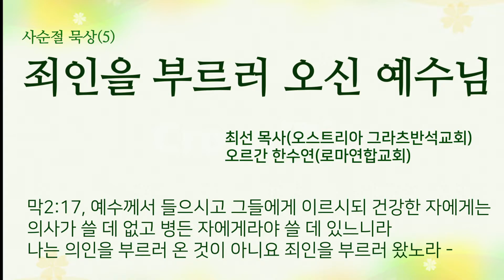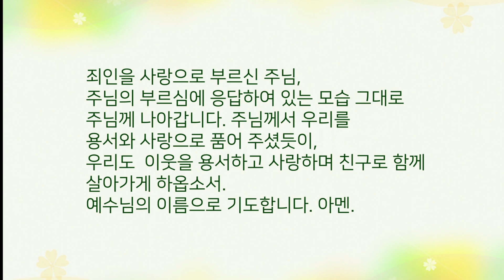죄인을 부르러 오신 예수님, 사순절 묵상(5) 오스트리아 그라츠반석교회 최선 목사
로마연합교회 사순절 묵상(5)
2022년 3월 7일
죄인을 부르러 오신 예수님,
오스트리아 그라츠반석교회 최선 목사

“예수께서 들으시고 그들에게 이르시되 건강한 자에게는 의사가 쓸 데 없고 병든 자에게라야 쓸 데 있느니라 나는 의인을 부르러 온 것이 아니요 죄인을 부르러 왔노라 하시니라”

예수님은 수많은 병자를 고치셨고, 그 소문은 자연스럽게 널리 퍼져 나갔습니다. 예수님께서 갈릴리 가버나움에 오셨다는 소식에 사람들은 예수님을 만나기 위해 모여 들었습니다. 그 중에 중풍병자와 그의 동료들이 있었습니다. 그들은 많은 인파 때문에 중풍병자를 예수님 앞에 데리고 갈 수 없어 지붕으로 올라가 지붕을 걷고 구멍을 뚫어서 중풍병 환자를 달아 내렸습니다. 예수님은 그들의 믿음을 보시고 이렇게 말씀하셨습니다. “네 죄가 용서를 받았다!”(5).
중풍병자를 고치신 예수님은 바닷가로 나가셨습니다. 예수님이 바닷가로 가시자 사람들은 또 다시 바닷가로 몰려들었습니다. 무리 중에는 알패오의 아들 레위가 있었습니다. 예수님은 그를 보시고 이렇게 말씀하셨습니다. “나를 따라오너라”(14). 이후 예수님은 레위의 집으로 가셔서 당시 바리새인들이 죄인이라고 칭한 사람들과 함께 식사를 하셨습니다.
바리새파 율법학자들은 사죄 선언과 더불어 죄인들과 함께 식사를 나누신 예수님을 탐탁지 않게 여겼습니다. 그러나 예수님은 율법학자들의 비난에 이렇게 대답하셨습니다. “나는 의인을 부르러 온 것이 아니라 죄인을 부르러 왔다”(17절). 예수님께서는 스스로 의인이 될 수 없는 죄인을 의인으로 회복시키기 위해 이 땅에 오셨습니다. 죄의 문제는 예수님을 통해서만 해결할 수 있습니다. 그리고 예수님은 지금도 여전히 죄인들을 부르고 계십니다. 우리 모두가 죄인입니다. 이 사순절에 우리를 부르시고, 우리의 죄를 사하여주시고, 우리의 친구가 되어주신 주님의 부르심에 응답하고 그 분앞에 나아갑시다.
그리고 주님이 죄인인 우리를 그 모습 그대로 용납하시고 안아주시고 친구삼아주셨듯이, 우리도 이리의 이웃을 그리스도의 사랑으로 품어주고 친구 삼아 함께 마음을 나누며 살아가는 생명의 삶을 살아가시기를 빕니다.

결단의 기도: 죄인을 사랑으로 부르신 주님, 주님의 부르심에 응답하여 있는 모습 그대로 주님께 나아가겠습니다. 주님께서 우리를 용서와 사랑으로 품어 주셨듯이, 우리도  이웃을 용서하고 사랑하며 친구로 함께 살아가게 하옵소서. 예수님의 이름으로 기도합니다. 아멘.